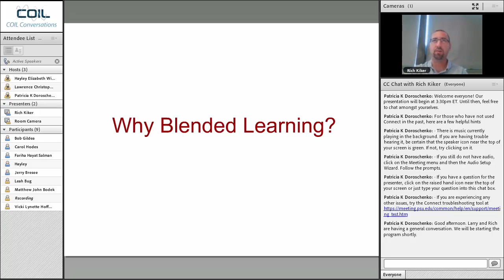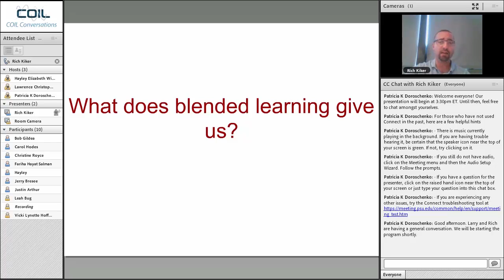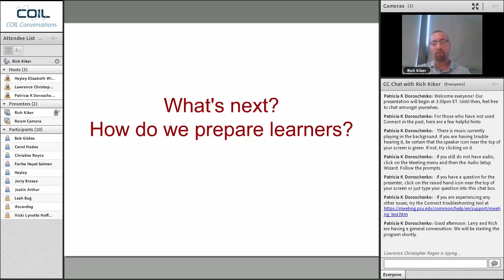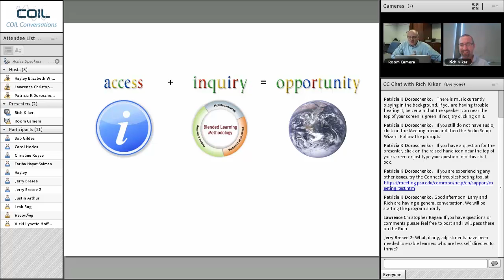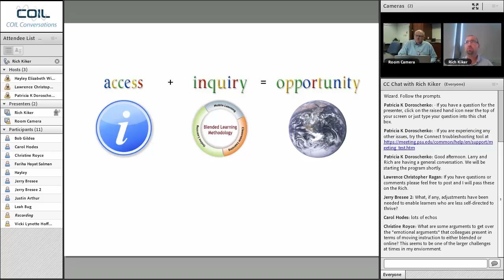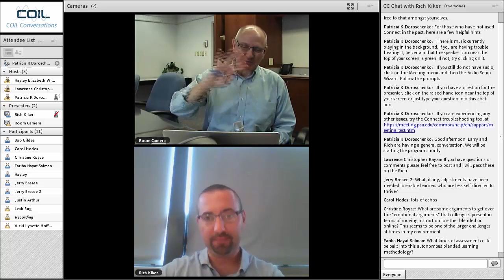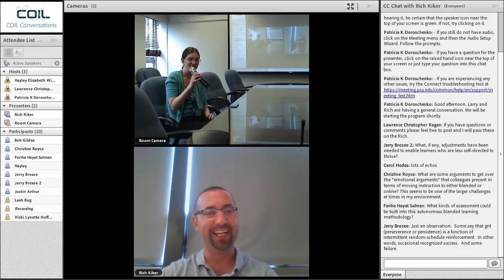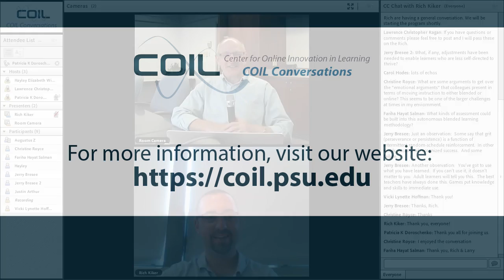Building a K-12 Blended Learning Program - A conversation with Rich Kiker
Palisades School District in Kintnersville, PA has had recognized  success in establishing a K-12 blended and online learning program focused on meeting the needs for all learners. The program focuses on personalization, freeing up time and space for learners, and building digital capacity for the entire learning community. During this COIL conversation, Rich Kiker, Director of Online Learning for Palisades School District, addresses the successes and challenges of having a K-12 blended program, how blended learning is helping students succeed, and looks at all the innovative components at Palisades like cyber centers, STEM program, robotics, and more.

Rich Kiker is the Director of Online Learning for Palisades School District in Pennsylvania where he was recognized as the Outstanding Contributor to Blended and Online Learning with blendedschools.net and also a top rated Google Apps for EDU Trainer in the Google Apps Marketplace. Rich has been recognized by the Google Enterprise team as a Social Influencer and has specialized in online and blended learning since 2006. He has authored several MOOCs at Google including Google Drive for Educators and Chromebooks and Chrome for Educators and has supported the Google education teams with professional development for educators worldwide.